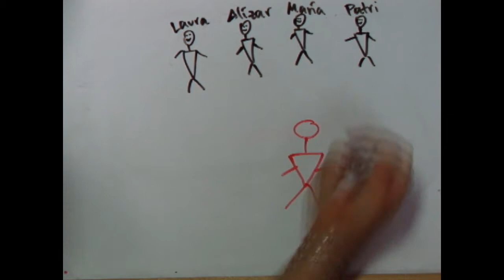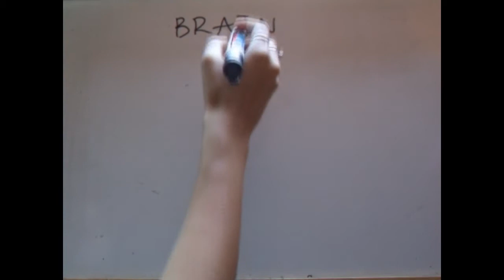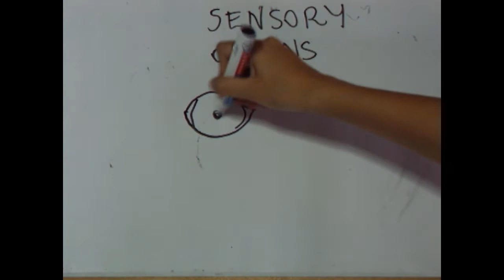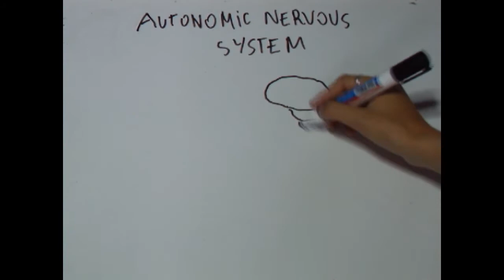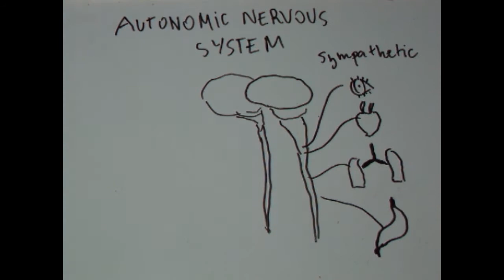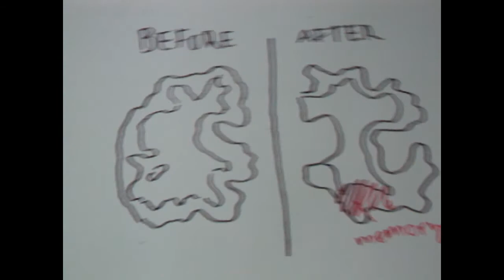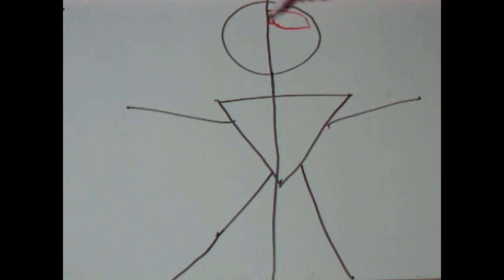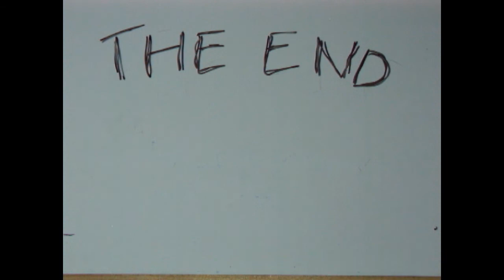BIOLOGÍA & INGLÉS - Nervous System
Alumnos de 4º ESO han realizado unos vídeos de Biología en Inglés.